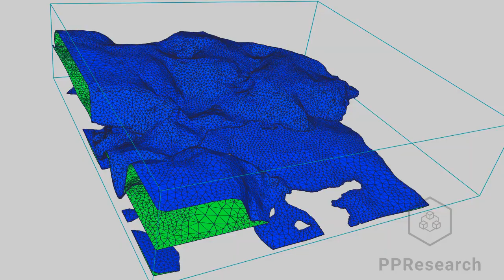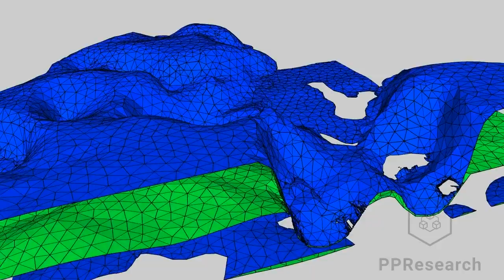Salt Body Mesh Extraction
Generating computational geomechanical reservoir models using volume cubes need not be as complicated as it sounds.
Here is an example of turning an SEG-Y salt volume into an optimized unstructured mesh that can be used to quickly put together structural models and run simulations on them.

Greetings from the PPResearch team.